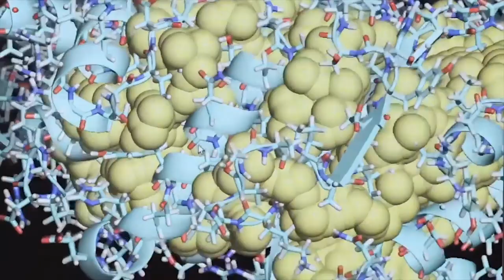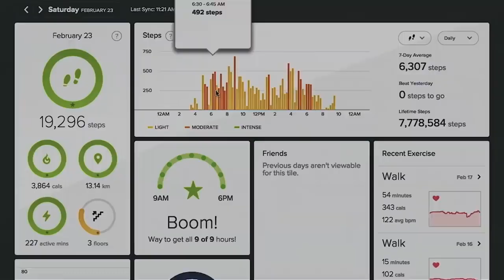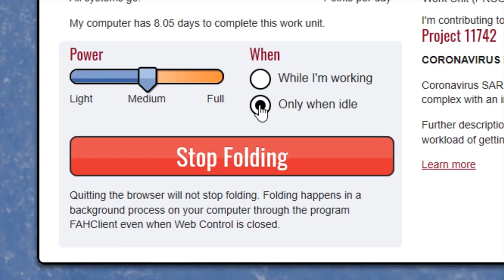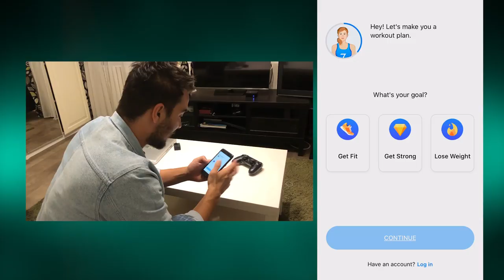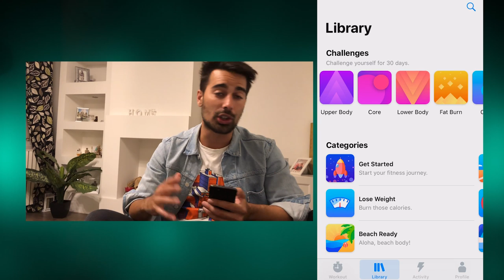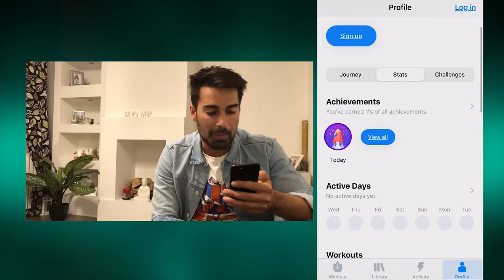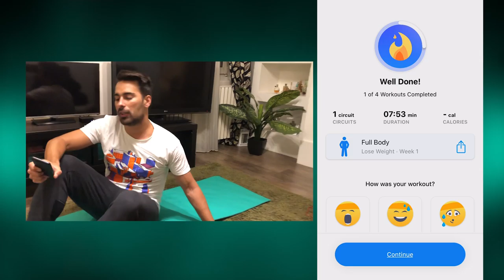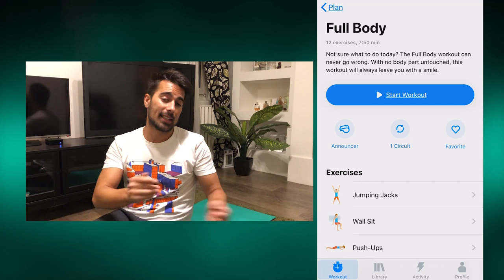KiberMa 94. adás - M2 Petőfi TV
A KiberMa eheti epizódjában kipróbáltuk a hatalmas sikert aratott Ori második részét, amely nem roppant össze a várakozások terhe alatt. Új rovatunkban Endre elhozta nektek a hét legérdekesebb tech és gaming híreit. Tech-nevelés Csitivel? Természetesen ő sem bírja ki a 4 fal között edzés nélkül, így minden héten bemutat egy applikációt amely segíthet nekünk az otthoni tornában. Utána néztünk a Folding-Home összefogásnak, amelynek segítségével felajánlhatjuk otthoni gépünk számítási erejét a koronavírus elleni kutatáshoz, bemutatjuk az otthon maradt gamerek álmát, egy minden igényt kielégítő ágy-asztal-játék állomás kombót, valamint természetesen dübörög a magyar nemzeti esport bajnokság is, amelynek ismét megmutatjuk legfrissebb eredményeit.

KiberMa csütörtök 21.35